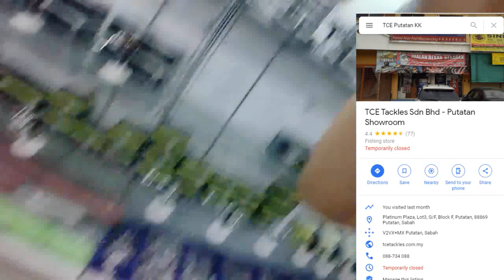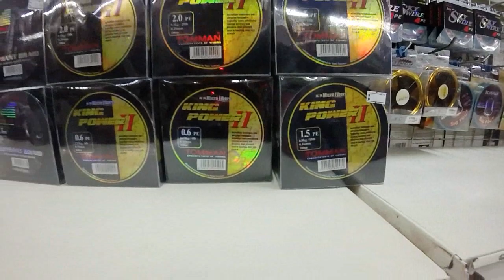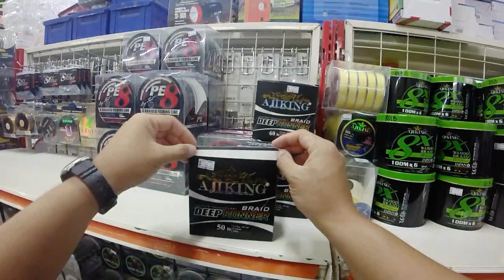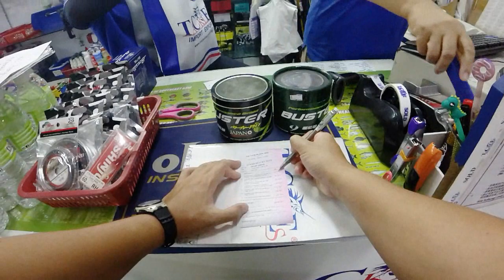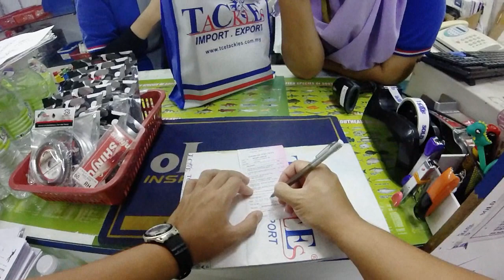TCE Sponsor Barang Pancing 😱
1) Ajiking Line Buster 9 # PE 8.0,100m
2) Ajiking Line Buster 9 # PE 4.0,300m
3) Ajiking Rod Kirobo GT KRB 892XH x1unit
4) Ajiking Tournament Jersey Jacket L (L. Sleeve stub collar) x1
5) Ajiking Reel Boxster 718L x1unit
6) Ajiking Wahoo 6000S